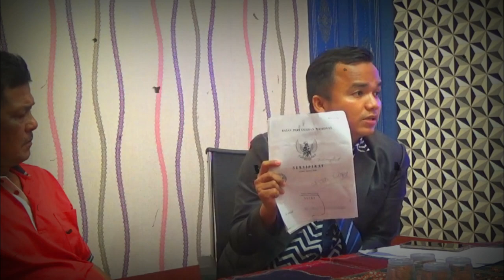Sinaga Ungkap Keberadaan Perumahan di Panji Dabutar, Dairi [klarifikasi]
Sinaga Ungkap Keberadaan Perumahan di Panji Dabutar, Dairi

Host : Maruli Agus Salim
Klarifikasi : James Sinaga (Pemilik Tanah)
Tim Kuasa Hukum : Maja Simarmata Mh (MJS JUSTITIA AND PARTNERS)
Tim Kuasa Hukum : Gifson Arwan SH

Delegasi Media menyajikan informasi berupa kumpulan kejadian dan fakta di balik peristiwa tren/viral, unik dan aneh di dunia. Konten ini adalah konten yang memiliki komentar orisinal dan sarat nilai pendidikan.